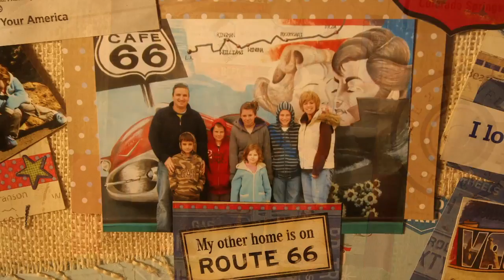The Gift of Life Insurance Leaves a Strong Legacy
Mother leaves her family stronger financially with selfless gift of life insurance. Learn more about how financial representatives helped clients.